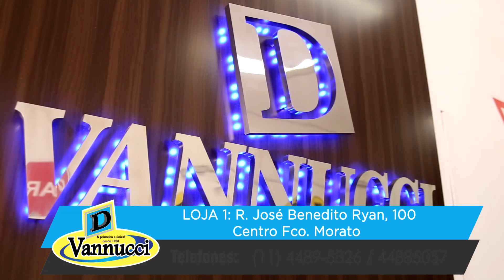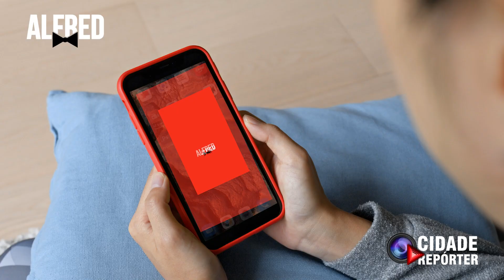Fazendo a cozinha de casa uma fonte de renda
Em Francisco Morato, devido a pandemia, muitas pessoas perderam seus empregos e ficaram sem renda. Procurando uma nova alternativa, algumas pessoas transformaram suas cozinhas em uma nova forma de ganhar dinheiro.

Hoje o Cidade Repórter foi conhecer algumas pessoas, que perderam seus trabalhos e que estão batalhando todos os dias na cozinha de suas casas, preparando desde doces, batatas recheadas e muito mais.

Baixe agora mesmo o aplicativo Alfred Delivery e apoie os pequenos empresários de Francisco Morato